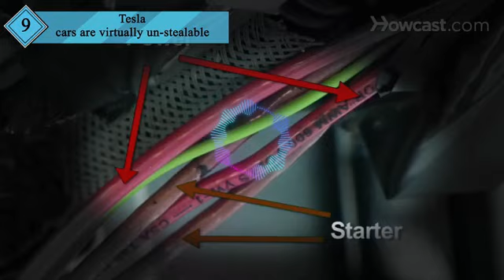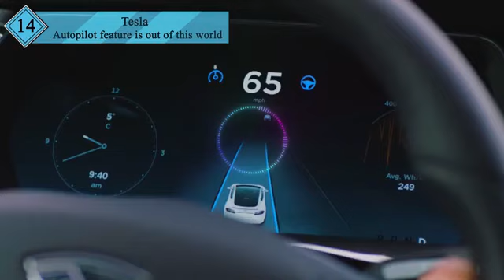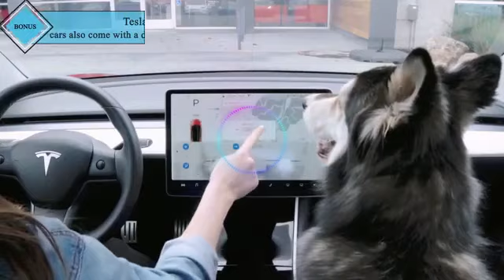Thing about Tesla 3